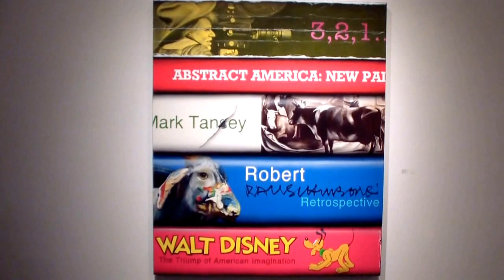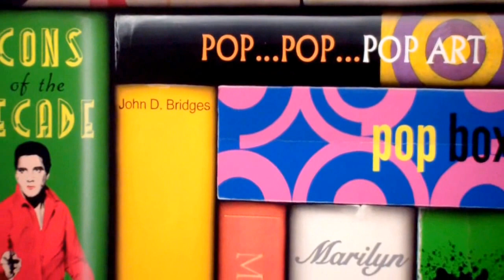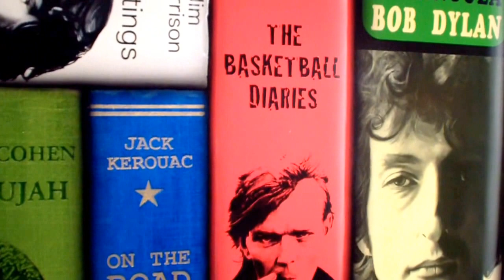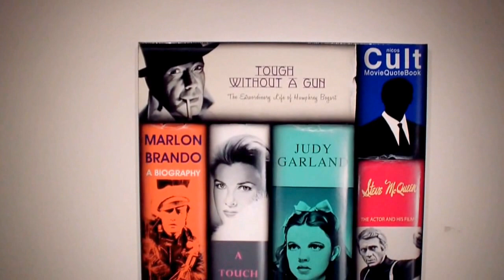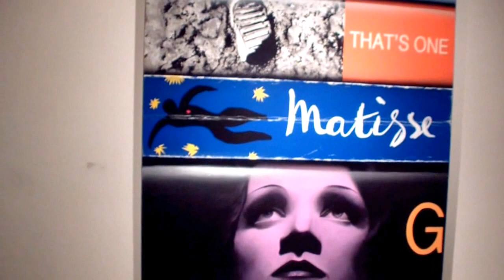STRICOFF FINE ART - Paul Beliveau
PAUL BELIVEAU
Paul Beliveau
Vanitas- New Works
October 9, 2014- October 21, 2014
Reception October 9th 2014 at 6 pm

PAUL BELIVEAU
Born in 1954, Paul Béliveau attained his Bachelor's degree in Visual Arts from Laval University in 1977. Recognized for his expertise in drawing, engraving and painting he has since then had more than a hundred solo exhibitions across Canada, the United States and Europe. The recipient of numerous prizes in visual arts and of multiple grants from the Canada Council as well as the Ministère des Affaires Culturelles du Québec has taken part in several commitees and juries as specialist in the visual arts.

"By openly integrating into the compositions an iconography from the past and proceeding through citation and retrospection, he reveals the phenomenon of metamorphosis upon which imagination itself is based. In this way he brings to light the very principles of the mechanics of creation. Imagination, which consists as it were in the transfer of a perceptible representation onto an image belonging to another reality, thus sees itself in the presented. Consequently it is not the images themselves but the unique process of creative development which accords Paul Béliveau's works their originality." (Dany Quine, L'oeuvre du temps)